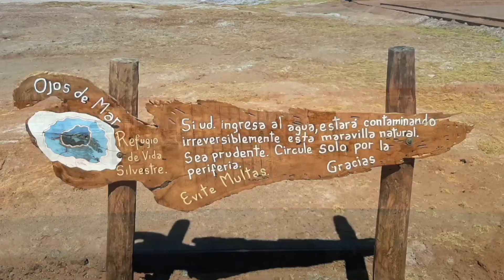Ojos de Mar Tolar Grande Desierto del Diablo Salta.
Puna Salteña. Camino de Tolar Grande a San Antonio de Los Cobres. Salta. Argentina. blog de viajeros. Argentina Turismo. Norte Argentino.